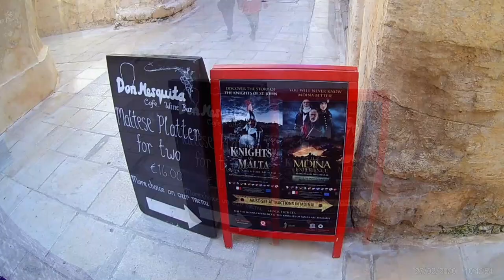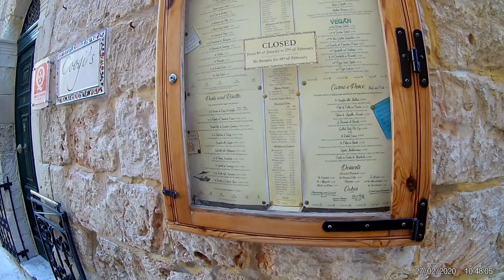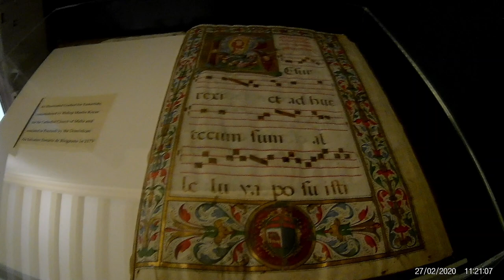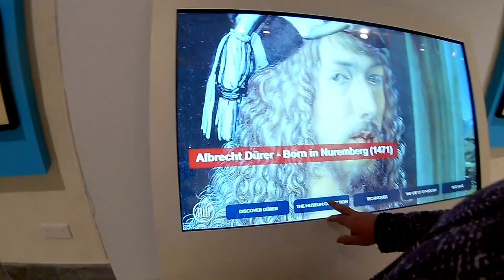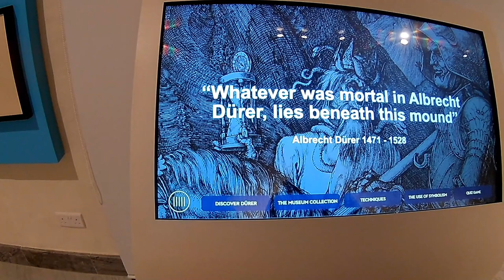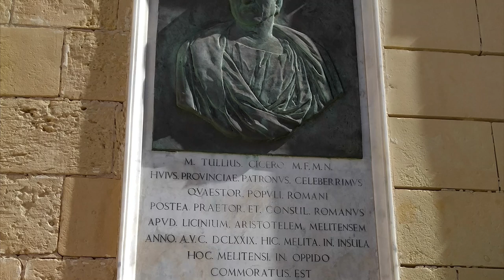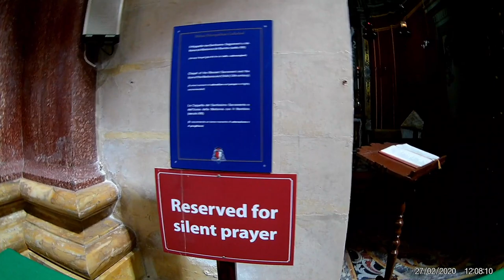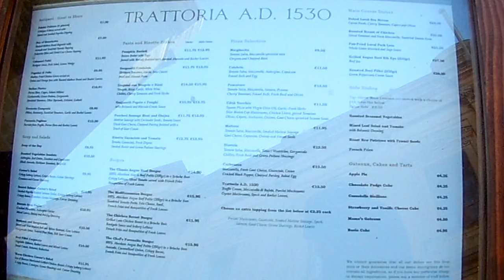Mdina Malta. [ Мдина. Мальта.]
Mdina Malta. [ Мдина. Мальта.] Путешествие в средневековый город Мдину, на острове Мальта в 2020г.

03:17 караблекрушение
07:58 музей собора
21:20 гравюры Дюрера
27:14 собор Святого Павла

Мдина - это красивый средневековый город на острове Мальта, который славится своими историческими памятниками и красивой архитектурой. Один из самых известных памятников в Мдине - это собор Святого Павла, который является одним из старейших христианских храмов на Мальте. В соборе Святого Павла можно увидеть множество мраморных надгробий и памятников, которые отражают богатую историю этого места. Также здесь находится музей собора, где можно увидеть различные церковные реликвии, артефакты и художественные произведения. В музее собора можно увидеть картины и гравюры великого немецкого художника Альбрехта Дюрера, который считается одним из самых влиятельных художников периода Возрождения. Его произведения представляют собой уникальное сочетание реализма и символизма, что делает их особенно ценными для исследования и понимания искусства. Посещение собора Святого Павла и его музея - это увлекательное путешествие в историю искусства и архитектуры Мдины и Мальты в целом.

 Съёмка EKEN H9R 4K HD 1080P WiFi Sport Action Camera Waterporoof Camcorder